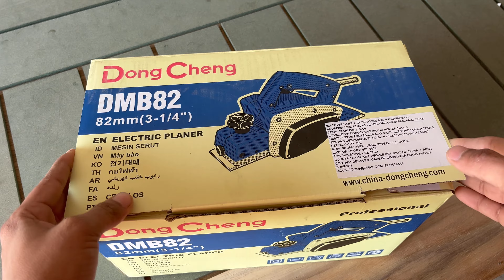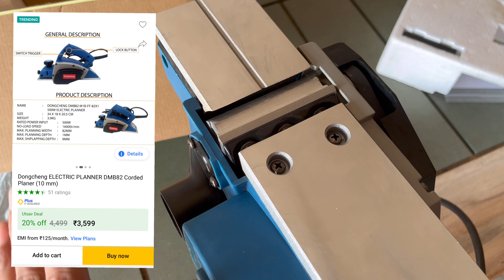Wood Planer Machine || Dong Cheng Hand Planer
Deep Wood Work
Bedroom Furniture ideas all wood work tips and ideas wood work kaise karte hai